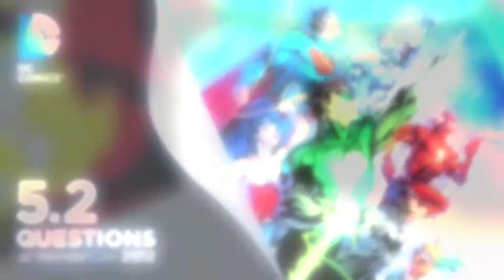5.2 Questions with Dan Didio at WonderCon 2012